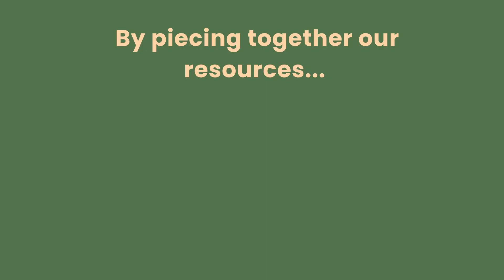2021 Puzzle $1 equals 7 Meals 15 v1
Learn how the SLO Food Bank can provide seven meals with one dollar.